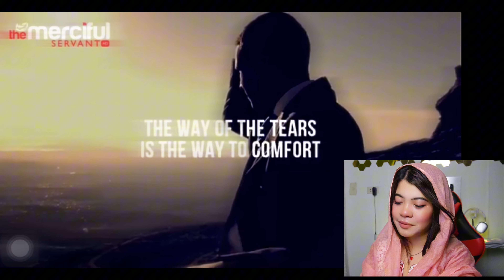NON MUSLIM FIRST TIME REACTION TO The Way of The Tears - Exclusive Nasheed - Muhammad al Muqit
Reacting The Way of The Tears - Exclusive Nasheed - Muhammad al Muqit I hope that it will enlighten my knowledge and give me wisdom about this video.

     Title :The Way of The Tears - Exclusive Nasheed - Muhammad al Muqit
     Original Video Link  :
     Channel Name         :